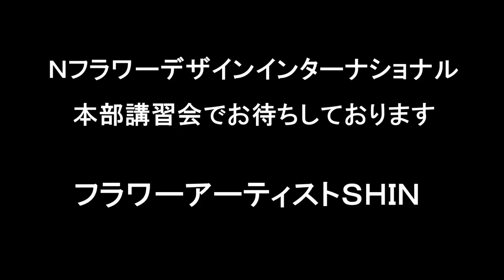バチカンからのフラワー装飾依頼!!～葉で作る十字架～